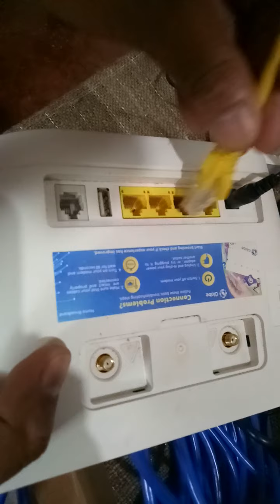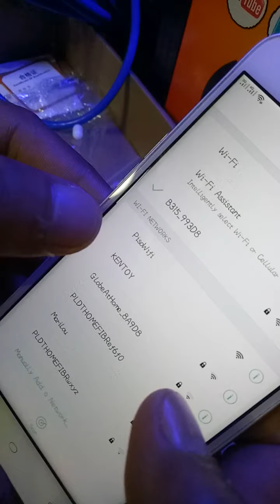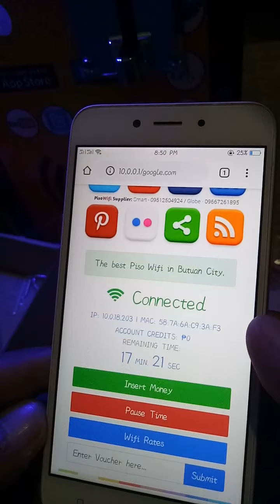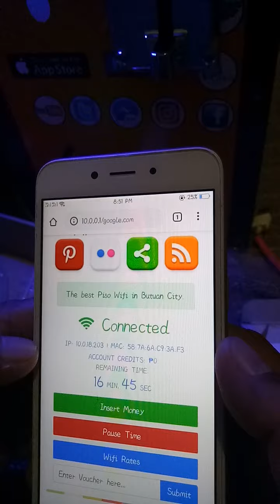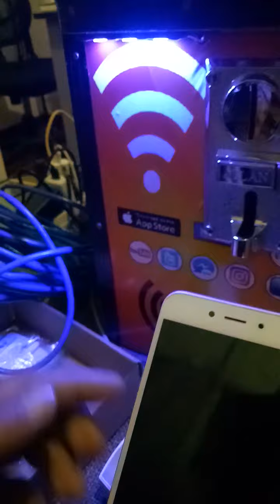How to set up Piso Wifi Vendo Machine? (Paano paganahin ang Piso Wifi Vendo Machine?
This tutorial is bisaya/cebuano.